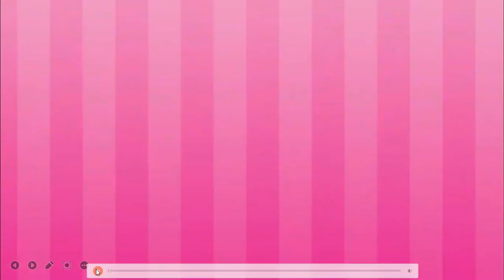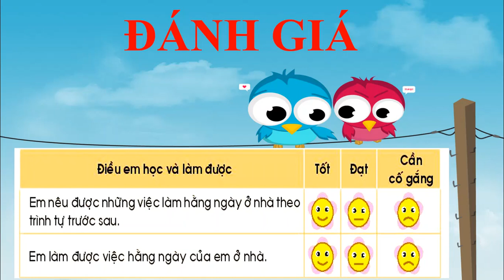TUẦN 5: HĐTN LỚP 1 BÀI NHỮNG VIỆC LÀM THƯỜNG NGÀY CỦA EM